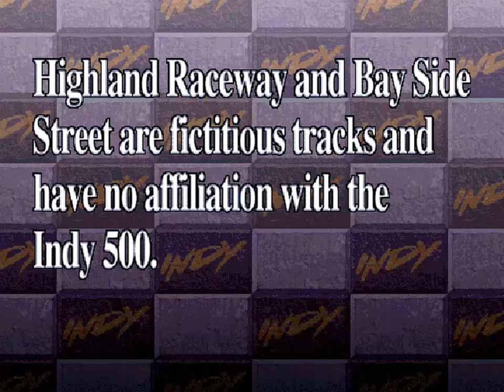Indy 500 - Sega Model 2 - Car No.1 - Reverse Mode - Full Race